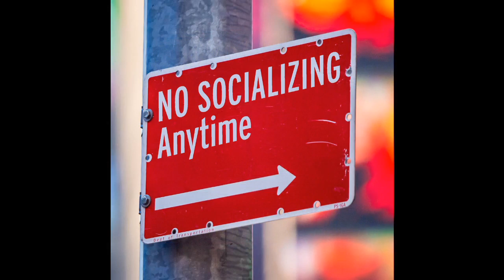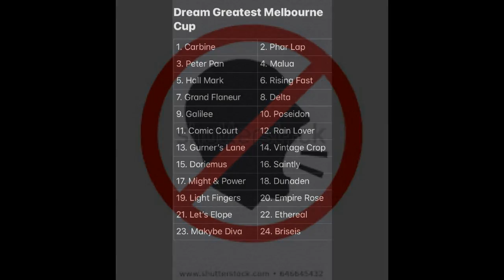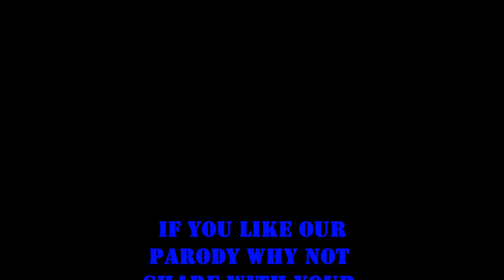Cup with no Cheer - "A Pub with no Beer" Slim Dusty Parody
Whilst this is a Parody, we acknowledge the original writers and performers of the music:

A Pub With No Beer - Watch the original video  -

Artist: Slim Dusty
Writer(s) - Gordon Parsons
Released: 1957

Parody Lyrics written by The ISOlators(c)
Music recorded and produced by The ISOlators
Video production by The ISOlators